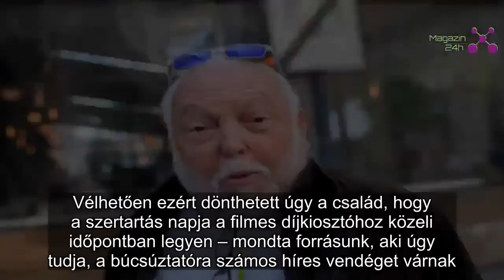Ez áll a család döntésének hátterében: világsztárok búcsúzhatnak így Los Angelesben Andy Vajnától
Los Angeles – Özvegye teljesíti Andy Vajna (†74) végakaratát: Budapest után egy második temetési szertartást is tartanak Los Angelesben a világhírű producernek.
A január 20-án elhunyt filmügyi kormánybiztos kívánsága az volt, hogy fia és szülei mellett, a Westwood Village temetőben helyezzék végső nyugalomra, Vajna Tímea (36) pedig csütörtökön repülőre ült néhai férje hamvainak egy részével.

– Timi jól tudta, hogy Andy a családja mellett szeretne nyugodni, ha eljön az ideje, de azt is belátta, hogy kormánybiztosként, a magyarok hírnevét világszerte öregbítő filmes hírességként itthon kell eltemetni. Szívvel és ésszel hozta meg a legjobb döntést – mondta lapunknak korábban a család egyik barátja.
Közösségi oldalának tanúsága szerint a gyászoló feleség a feltűnést kerülve, egy menetrend szerinti járaton utazott, erről egy képet is megosztott, ami mellé szívszorító üzenetet írt. E szerint január elején még boldogan utaztak pihenni kettesben. Mint írja, nem így tervezte az életet és az idei Valentin-napot. Ígéri, hogy mindig vele lesz, és teljesíti a kívánságát, Los Angelesben helyezik végső nyugalomra. A Blikk egy, a neve elhallgatását kérő, Los Angelesben élő informátortól korábban megtudta, hogy Andy Vajna temetését az Oscar-gála estéjéhez közelre időzítették.
– Ahogy lenni szokott, a díjátadó hetében már szállingóznak a vendégek Hollywoodba, így a temetéskor már sok kolléga, színész, rendező és producer lesz a városban, akik így személyesen vehetnek végső búcsút a világhírű producertől, akit mindenki tisztelt. Vélhetően ezért dönthetett úgy a család, hogy a szertartás napja a filmes díjkiosztóhoz közeli időpontban legyen – mondta forrásunk, aki úgy tudja, a búcsúztatóra számos híres vendéget várnak.

Videóval búcsúzott

Megható videóban emlékezett meg a világhírű rendező, John McTiernan Andy Vajnáról. A Die Hard, illetve a Ragadozója videójában elmondta, nagy elmét és remek szakembert ismerhetett meg Vajna személyében, aki hiányzik és mindig is hiányozni fog neki. Mint mondta, bizonyára kevesen tudják, de Andy nagy újítónak számított, és a mai filmfinanszírozási modell valamelyest az ő nevéhez is köthető. Jó volt vele dolgozni, mindig számíthatott szakmai tanácsaira.